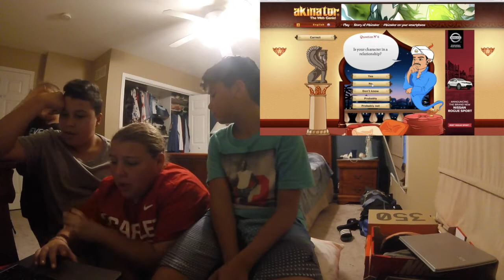Can He Guess Us? *Akinator vs AA Tv* with G and N Channel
This is a video we did with the Akinator. We tried to see if he could guess us.

AA Tv Adam and Amir Aboelata
Adam Instagram: iam.aaboelata
Adam Snapchat:  adam10_sports